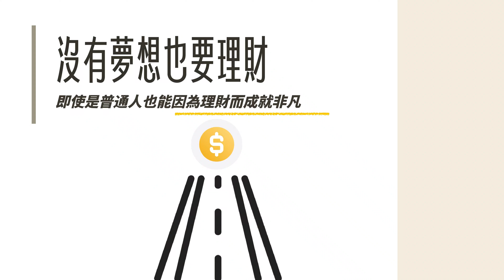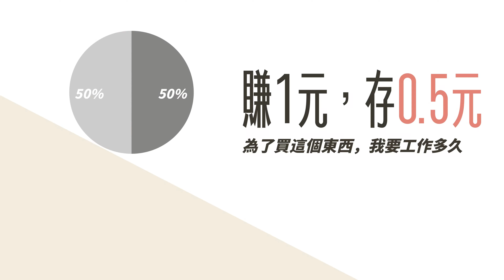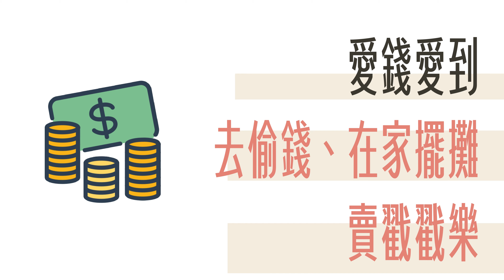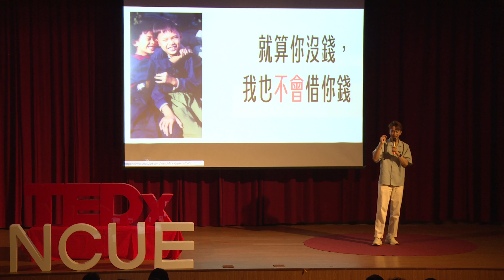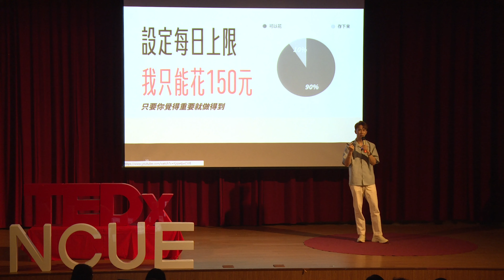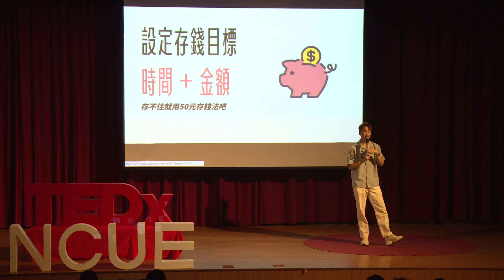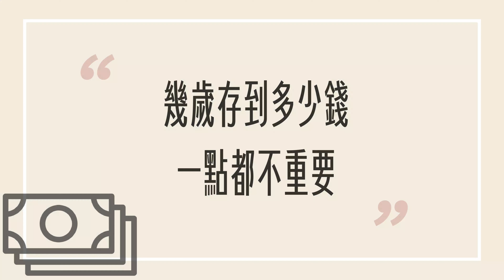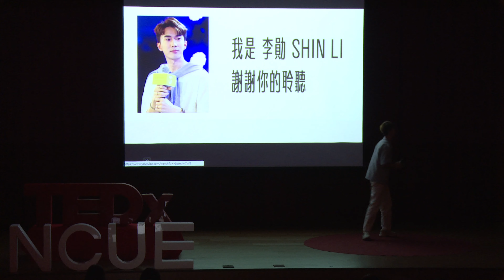發光發熱，你有自己的時區 | WEI HISN 勛 LI 李 | TEDxNCUE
李勛，也可以叫他Shin Li，從小就對賺錢很有興趣，25歲就存到人生的第一桶金，嚮往「有選擇」的生活，而非「被選擇」的生存，在大學的時候意識到投資理財的重要性，認為理財不需要很厲害才開始，必須要開始了才可以很厲害。

為了自由的賺錢，李勛自己也嘗試了很多工作，追尋自己理想的路上也摔了不少次跤，後來給自己一次機會嘗試，開始當起了理財YouTuber，一邊拍片一邊分享自己的理財技巧，把自己的興趣與工作結合，認為不用羨慕別人在幾歲達到什麼目標，只要把手上的事情做到最好，機會自然而然就會靠近。
 【愛錢，卻又想自由的賺錢】

【發光發熱，你有自己的時區】
為了自由的賺錢，李勛自己也嘗試了很多工作，追尋自己理想的路上也摔了不少次跤，後來給自己一次機會嘗試，開始當起了理財YouTuber，一邊拍片一邊分享自己的理財技巧，把自己的興趣與工作結合，認為不用羨慕別人在幾歲達到什麼目標，只要把手上的事情做到最好，機會自然而然就會靠近。This talk was given at a TEDx event using the TED conference format but independently organized by a local community.